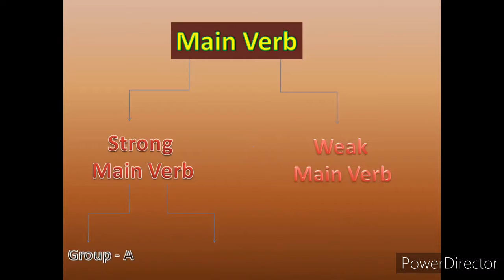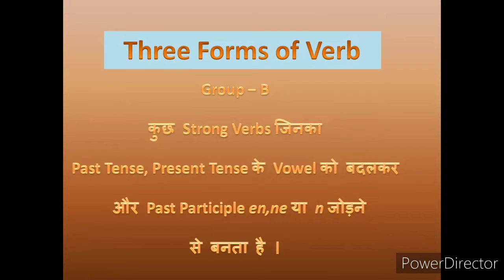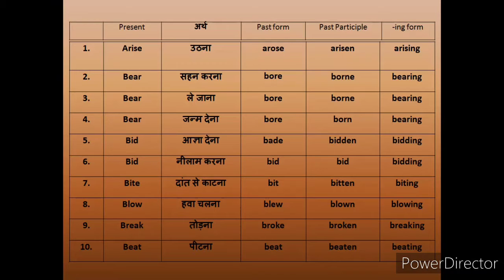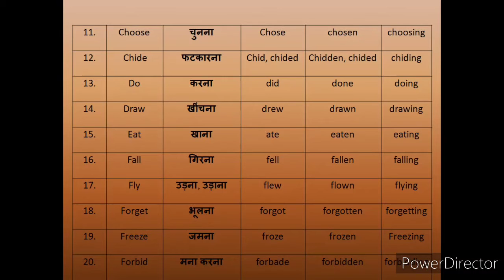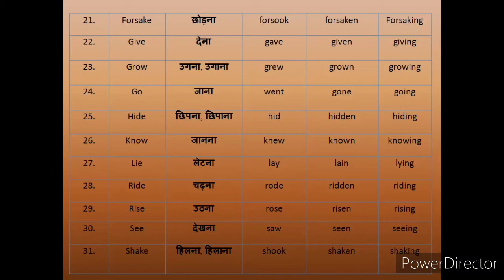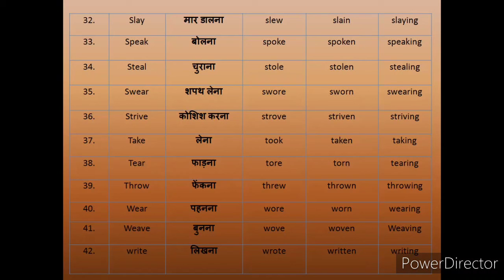Top strong verbs list group - B Three Forms of Verb by Shailendra Kumar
Hi I am shailendra Kumar